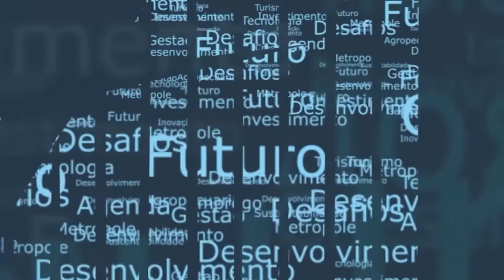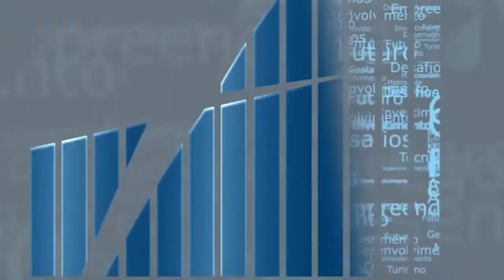Rio em Foco - Observatório Fluminense Negócios de Impacto - Bloco 1